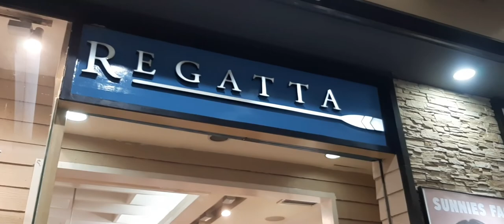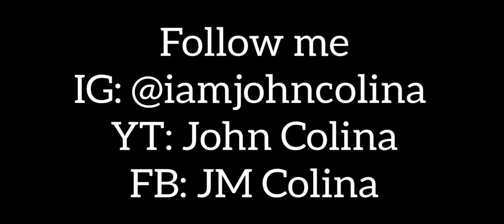DAANBANTAYAN TO CEBU CITY REAL QUICK | John Colina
Thank you for watching guy's hope u like it, don't forget to like👍 and share↗️ and hit the subscribe button for more videos to come😊😊and click the bell button to get notified for my latest vlog😊😊